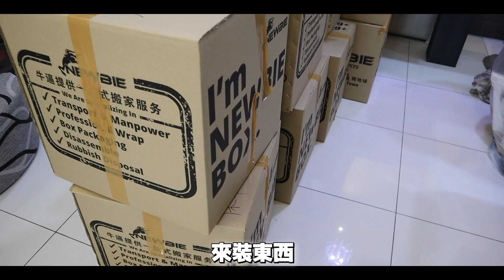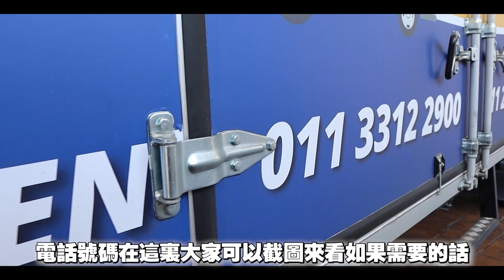我們又搬家了？Charles責怪Mona浪費東西導致不錄了和大吵架？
【我們又搬家了】
我們要廣大我們的youtube channel！要開mona一個自己的頻道了哦
所以我們租了更大的屋子來做工作室！
過後討論了‘浪費’這個問題 結果Mona生氣了不錄了！

【要搬家？又怕烦？还好有牛逼搬家】
高效搬家，他们都事前给你细说整个搬家过程，绝不浪费你的时间在错误的方向，全包所有包装拆卸服务。

要直接联络也可以通过whatsapp